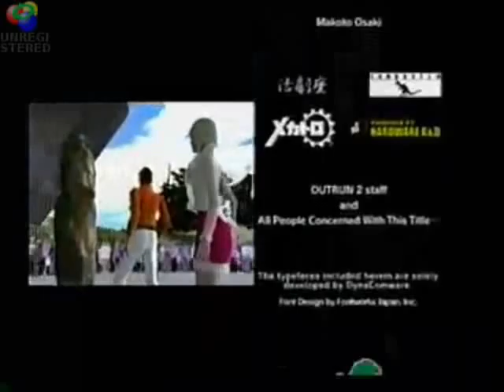Speed Of Love "SEGA SING Album" Super Monaco with outrun footage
Nice super monaco song Speed of love (SEGA Sing Album) with images about Outrun saga by B.B. Queens

  Lyrics: Larry Lange & SHAPIRO, BERNSTEIN & CO.INC.
  Composition: Segasonic (Tokuhiko "Bo" Uwabo and Haruyo "Lotty" Oguro)
  Arrangement: Masao Akashi
  Vocals: Yuichi Ikusawa